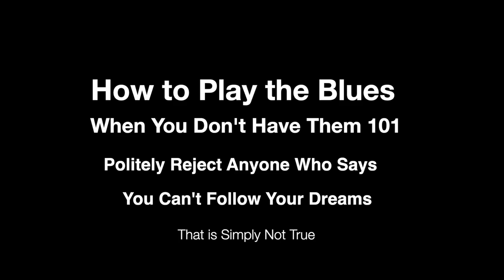How To Play the Blues When You Don’t Have Them 101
Politely reject anyone who says you can’t follow your dreams.  That is simply not true.

I stopped selling my "Blues Book" online when the last hard copy sold in the fall of 2021.

On New Year’s Eve 1999, I performed at the prestigious Cosmos Club in Washington, D.C. for the turn of the century and the start of the new millennium.  That night I was with a smokin’ jazz quintet comprised of some very well known and gifted jazz musicians.  Three of them flew down from New York to do the gig.

Because the city was alive with parties for the well-to-do, (congressmen, senators, wealthy elite etc.), the club manager told us that instead of starting at 9pm we would begin to perform at 10pm because the guests were party-hopping throughout the city and would be arriving later than expected. Of course, the pay was to remain the same.  No problem right?  Wrong.

As we sat down near the stage each musician started to complain about the fact that he had to wait to begin.  “How annoying” exclaimed the drummer!  “What an insult ,”stated the horn player.  “I am going to ask for more pay,” said the bass player.  “Me too!” the others chimed in. The complaints just kept coming and coming.  Here I sat in the midst of what I considered a dream fulfilled, with a dream band and all they could do was complain about the delay - and the pay.

How many gigs had I played since 1977 that did not start on time?  I never once minded because I was getting paid to play music!  That’s the dream!   So here I was - in Washington D.C. while my wife and my daughter sat at home and missed me - listening to grown men complain about their gig.  For the record - the money we made was enough for me to pay my mortgage, all my bills, and take the entire month of January off!

I quietly got up and excused myself from the group and found a coat closet.  I went in and called my wife and talked to her and my little girl for the break and then went on at 10.  I played my heart out until the next break was announced and then I went back to the coat closet again and did the same thing.  It was a wonderful gig but it was also eye opening - and it made me stop and think.

If this is what comes with success at the level I worked so hard for then I don’t want it.  There was always joy when I played clubs and small venues; weddings, private parties and the like.  I was paying my bills and enjoying my job.   I learned that money and applause can not fill you like quality time with those you love.  I didn’t care what the pay was. I preferred my home to traveling around the world with a bunch of complaining musicians.

When did they lose their love?

There are a couple of reasons as to why I stopped performing when I did.  However, the single most important reason - and the one that to my dying day will last as the best reason for leaving the unrelenting pace of travel and late nights, was so that I could be home during the formative years of my children’s growth.

As it turns out, I enjoyed myself so much that I remained way past the formative years and ended up with something famous musicians only dream of. I am speaking, of course, about a family and the certain knowledge that I am loved.

All great musicians know that their music must come first above everyone and everything.  I was no different.  I did not quit being an artist.  That is impossible.  I did, however, replace performing with my family, and I have never regretted the choice.  As my children began to find and follow their own paths as adults, I returned to mine and discovered that it was just as I had left it on the first day of 2000.

I have since done (at least) a couple of thousand gigs and released 17 albums that are still selling.  My point here is that following God, loving my family and prioritizing them above my own self interest has paid a wonderful dividend in joy as well as money.  At no moment did I ever give up my musical dreams.  Don’t give up your dreams.  Dreams are a gift from God.  Learn how to use them for artistic and personal growth but don’t be consumed by them.

My book, How to Play the Blues When You Don’t Have Them, was written and published during my time away from gigs.  I hope that it will bring you the same joy it has brought to me and to the countless students I have shared it with.

Mark Christopher Brandt

How to Play the Blues When You Don't Have Them
Heart of the Lion Publishing Co.